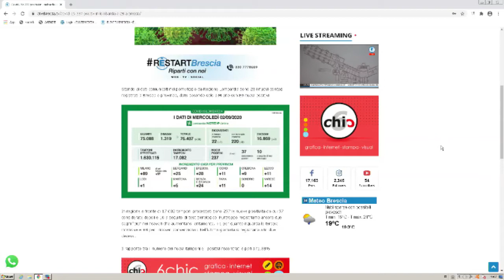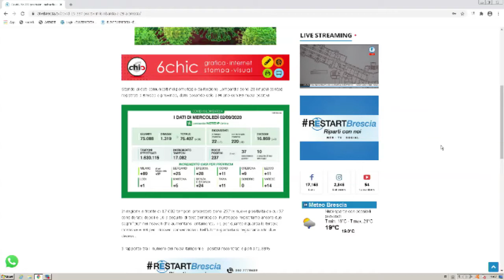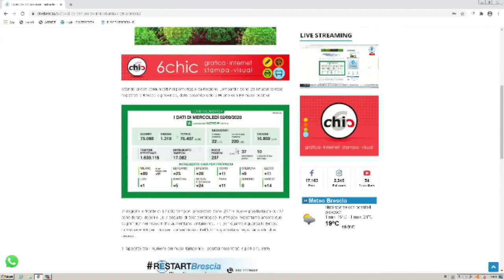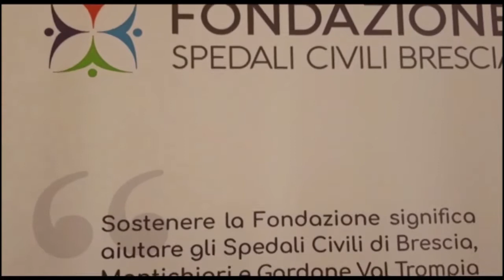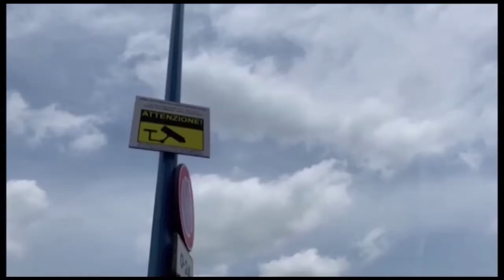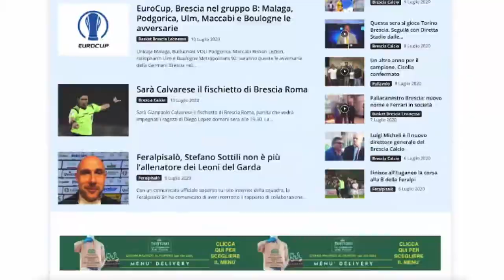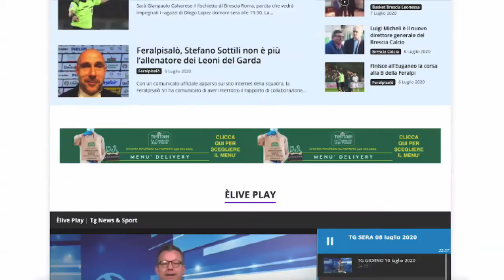TG SERA 02 settembre 2020